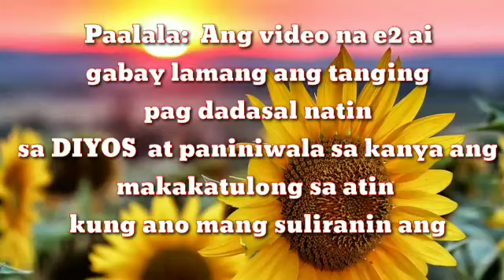EASY MONEY SPELL PARA SA UNANG SABADO NG DECEMBERSWERTE AY ATING HATAKIN! || cristina de vera